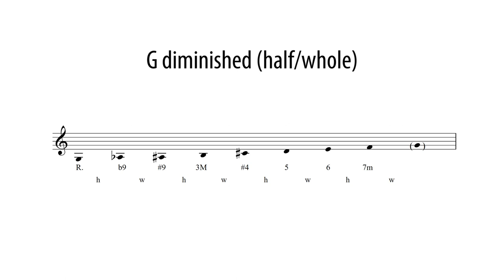Minor#4 Pentatonic | A pentatonic inside the diminished scale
The half-whole diminished scale contains a minor seventh arpeggio, that is most of minor pentatonic; however the perfect fourth is missing. Replaced by the augmented fourth, gives rise to a hybrid pentatonic with an intense bluesy flavor (not only) with the previous four notes.  On a seventh chord this minor pentatonic #4 have several blue notes available. In addition to the minor seventh there are a minor third and a diminished fifth. The only thing to notice is that the diminished fifth loses the passing tone characteristic between the fourth and fifth of the conventional pentatonic-blues.

We can transpose the whole scale in minor thirds while remaining within the notes of the diminished scale. The sound of each pentatonic played on same seventh chord will obviously sound different at each minor third transposition. The different intervals ranging from the most bluesy sounds to the most tense and dissonant almost "scofieldian" ones.
Consequently each fingering and therefore each phrasing on it can be transposed in minor thirds.

❗corrigendum: 0:59 on graphics error on the first string, please refer to the pdf for the correct one